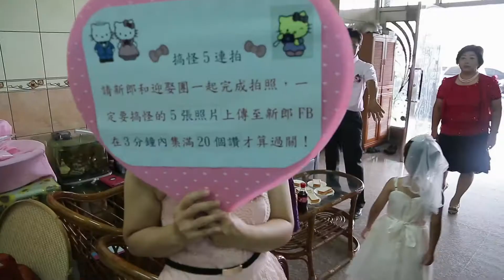[幸福映像]杰志+蕎語 WEDDING 台中 東達婚宴會館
喜歡可以來逛逛喔^^